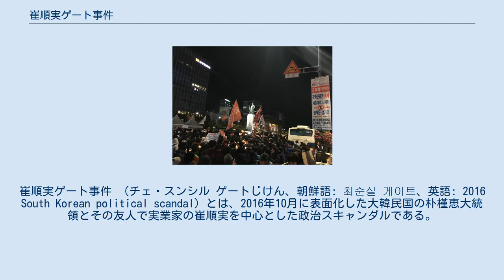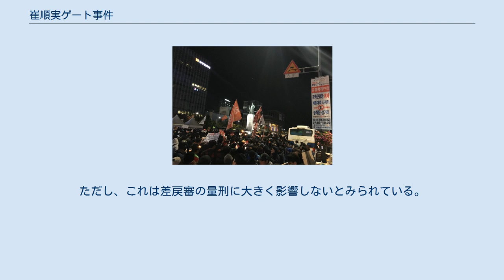崔順実ゲート事件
崔順実ゲート事件 （チェ・スンシル ゲートじけん、朝鮮語: 최순실 게이트、英語: 2016 South Korean political scandal）とは、2016年10月に表面化した大韓民国の朴槿恵大統領とその友人で実業家の崔順実を中心とした政治スキャンダルである。
正式な略称は定まっておらず、他に、崔順実ゲート、朴槿恵ゲート、朴槿恵-崔順実ゲート、崔順実-朴槿恵ゲートとも呼ばれる。
公式的な名称は「朴槿恵政府の崔順実などの民間人による国政壟断疑惑事件」である。
 大統領府付属秘書官を務めていたチョン・ホソンが崔順実に対して政府高官の人事案など180件の情報を流し、そのうち47件が「公務上の秘密」に指定されていたという問題。
 崔に大統領の演説草稿や閣議での発言などに関するファイルが秘密裏に届けられ、朴槿恵はその指南を受けていたとされ、2016年10月25日に朴は機密性の高い内部文書の民間人への提供を認め国民に謝罪した。
2013年8月の秘書室長人事など大統領の側近の人事に関する文書も崔順実に渡っていたとされている。
最大野党である共に民主党の報道官は「崔順実氏が朴政権の実質的な主役だと大統領が認めた」と指摘し批判している。
 この疑惑を巡っては、チョン・ホソンがメールやファクスなどを使って崔に外交文書や政府人事などの重要書類を送っていたとして公務上秘密漏洩罪に問われた。
 大統領府政策調整首席秘書官を務めていた安鍾範が韓国の経済団体「全国経済人連合会」の会員企業に対し、崔が私物化していたとされるミル財団及びKスポーツ財団への設立資金拠出を強要していたのではないかとする疑惑。
 この疑惑を巡っては、大企業に資金拠出を強要したとして、崔順実が職権濫用、強要、強要未遂、詐欺未遂の罪に問われ、安鍾範が職権濫用、強要、強要未遂の罪に問われた。
 また、複数の企業トップらが出国禁止となった（サムスン電子の李在鎔副会長、韓国ロッテグループの重光昭夫こと辛東彬会長、SKグループの崔泰源会長など）。
 崔順実の関連団体への資金拠出に対しては、以下の見返りが行われたのではないかとする疑惑もある。
 サムスン物産合併への介入疑惑 サムスングループ副会長を務める李在鎔がサムスングループでの経営支配強化のための企業再編で大統領府の支援を受けたという疑惑。
 李は第一毛織の大株主で、サムスン電子への影響力を拡大するために、サムスン電子株を多く保有するサムスン物産と第一毛織との合併を進めたい思惑があったとされている。
 第一毛織との合併にはサムスン物産の株主であるアメリカのヘッジファンドなどが反対。
しかし、サムスン物産の大株主だった国民年金公団は賛成票を投じ、2015年7月にサムスン物産と第一毛織は合併したが、国民年金公団が賛成票を投じた経緯は不透明で大統領府側が影響力を行使したのではないかとされる。
サムスングループは崔側に255億ウォンを拠出している。
 ロッテ免税店事業権獲得への介入疑惑 ミル財団及びKスポーツ財団への資金の拠出がロッテ免税店の認可を得る見返りに行われたとの疑惑がある。
韓国の検察当局はロッテ免税店関係者が2016年1月まで企画財政部長兼副総理を務めていた崔炅煥と接触していた経緯などを調べている。
ロッテ免税店は崔被告が私物化したとされる財団に28億ウォンを出資している。
 ハンファグループ会長釈放への介入疑惑 2014年2月のハンファグループ会長の金升淵の横領背任事件の差し戻し控訴審を前に、金の夫人とグループ経営陣が2013年末から崔に執行猶予により釈放されるよう要請したとされる疑惑。
崔が裁判所の判決にまで影響力を行使したかは確認されていない。
ハンファグループは崔が私物化したとされる2つの財団に対して2015年10月と2016年1月に合計25億ウォンを出資している。
 順実の娘が梨花女子大学の入試担当の教授から意図的に高得点を与えられ不正入学し、入学後も一部の教授から便宜を受けて単位を不正に取得していたとされる疑惑。
韓国教育部は不正入学と不正な単位取得について認定する監査結果を発表し、これらに加担していた大学教授らを刑事告発した。
 順実の姪のチャン・シホがスポーツ選手育成を目的とする民間団体の資金を横領していたとする疑惑。
シホは横領の罪に問われ拘束された。
 韓国の「国民体操」として莫大な振興予算が投じられたヌル...